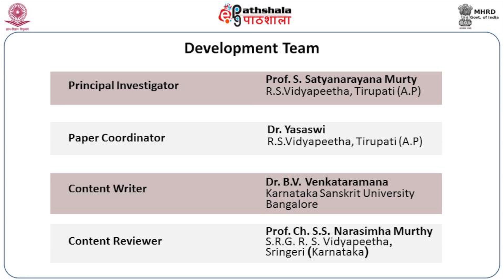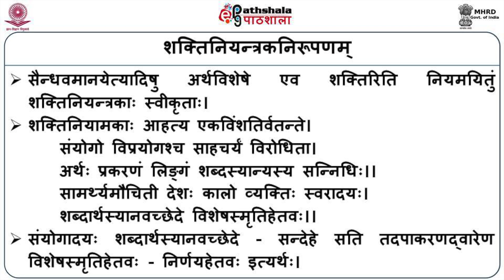Parisistanirupanam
Courses: वैयाकरणसिद्‌धान्तलघुमञ्जूषा (तात्पर्यान्ता तथा धात्वर्थनिपातार्थप्रकरणे)